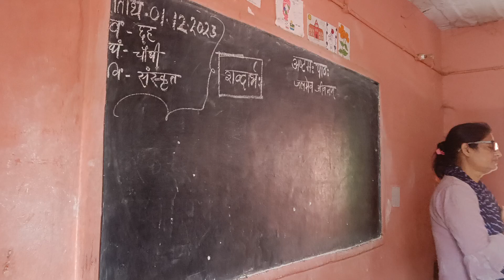December 1, 2023